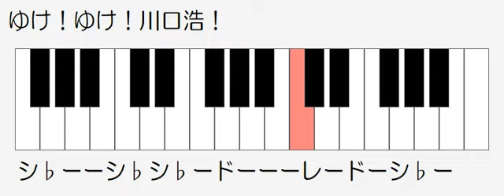ゆけ！ゆけ！川口浩！ ドレミ鍵盤つき